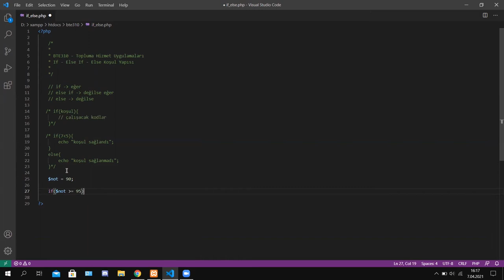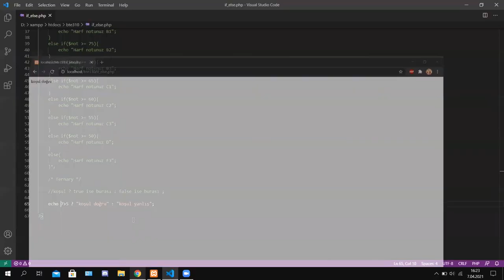PHP - Koşullu İfadeler #1 (If - Else If - Else)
Hazırlayan: Yusuf Safa SÖNMEZ